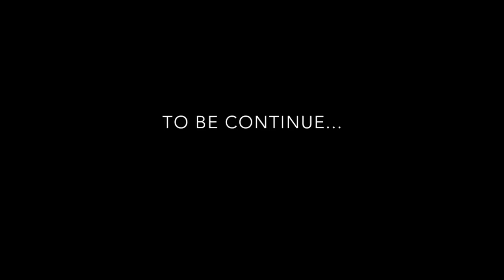Shy Guy Makeover | Fashion Haircut And Photoshoot | JC Styles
Hi guys it's my first video on youtube. I wanted to do a makeover of my friend, he needs a little help on his wardrobe so I helped him out..